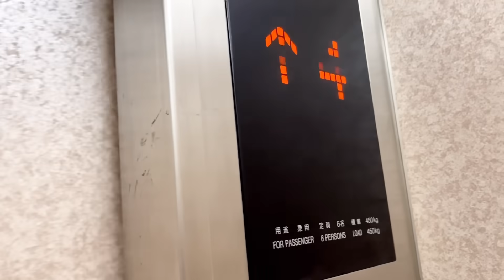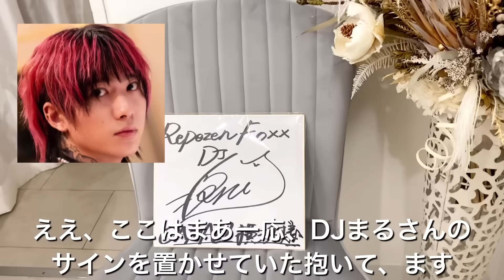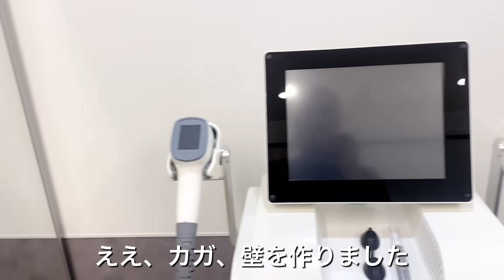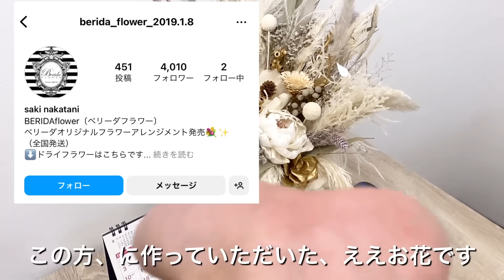【#5 オープン】遂にオープンしました